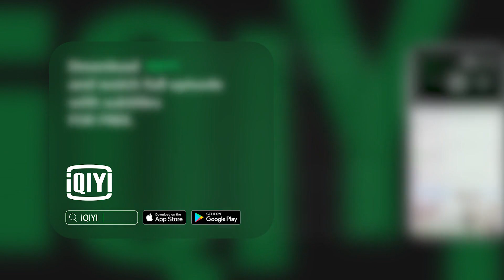Clip: Ning Xiuyuan Is Sent To Prison | Eternal Love Rain EP19 | 倾世锦鳞谷雨来 | iQIYI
【Eternal Love Rain】is trending on iQIYI with multiple subtitles.

【Introduction】Ning Xiu Rui, the second Royal Highness of the Dragon Clan, secretly snuck onto land to play but encountered a great drought that hasn't been seen in a thousand years. Ignoring his father's words, he made rain fall and even gave the clan's treasured Ni Lin to a girl named Jin'er to help relieve the epidemic in her fishing village. But Ni Lin and Jin'er disappeared at the same time while a barrier emerged over the sea, preventing Ning Xiu Rui from returning home. Five hundred years later, Ning Xiu Rui finally sees Jin'er again, the person he has hated all these years, marking the beginning of a romantic love affair filled with adventure and enigma.

【Cast】He Hua，Wang Runze